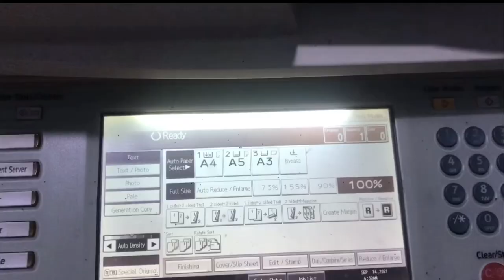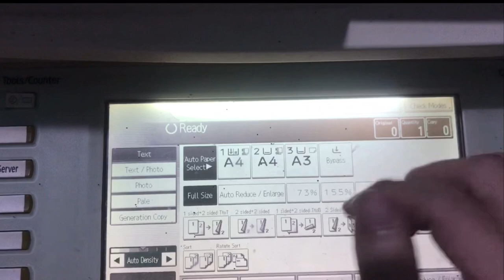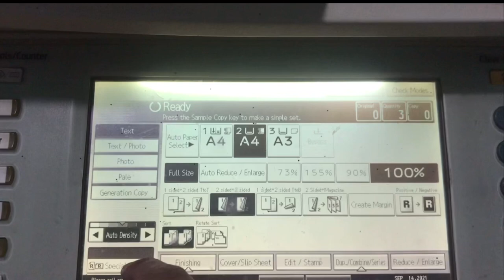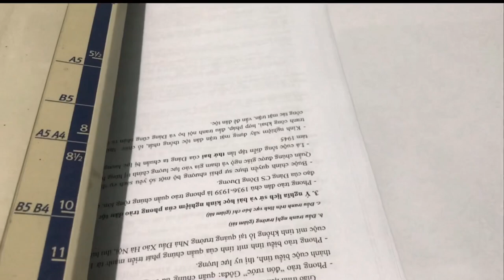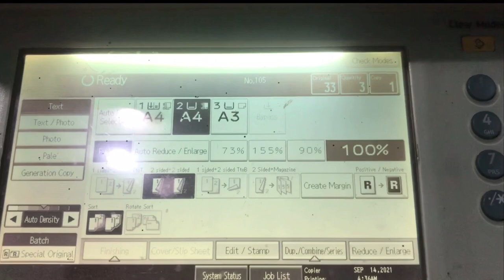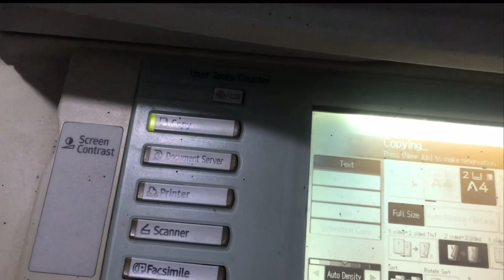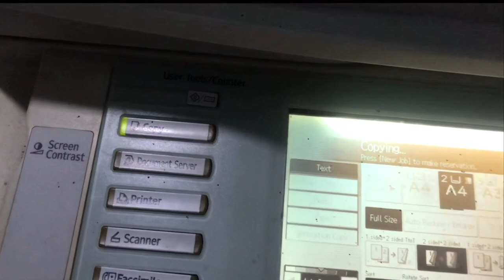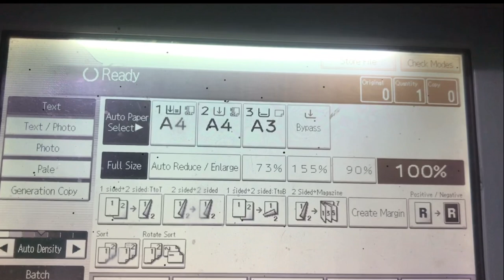Hướng dẫn cách photo chèn bìa vào tài liệu chuyên nghiệp trên máy Ricoh | HUỲNH HOA RT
Hướng dẫn cách chèn bìa vào tài liệu chuyên nghiệp trên máy Ricoh
Cách photocopy chèn bìa này rất tiện lợi cho anh chị, không mất thời gian chèn bìa
★ Hi vọng video sẽ đem lại những điều hữu ích cho các anh chị ạ.